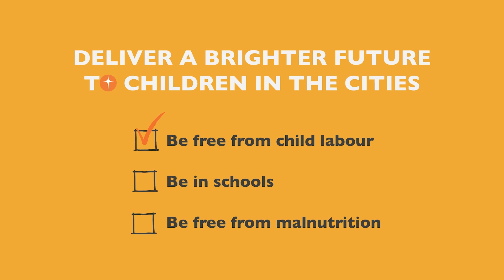Cooking Hokkien Mee with Felicia Chin in support of World Vision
Teamed up with Mediacorp actress Felicia Chin to cook Hokkien Mee in support of World Vision’s More Than a Meal campaign.

For many urban poor children in the cities, having food on the table means they can be free from child labour, free from malnutrition, be in school and celebrate more birthdays in good health. It is more than a meal for these children.

My wife and I have been World Vision child sponsors for many years and have found it to be a meaningful experience. Spread the blessings of food security that we enjoy. Gift MoreThanAMeal to deliver a brighter future to the urban poor children that they may live life in all its fullness.

For more details on ingredients and steps for the Hokkien Mee Recipe, please refer to my blog post

Happy Cooking and God Bless!!